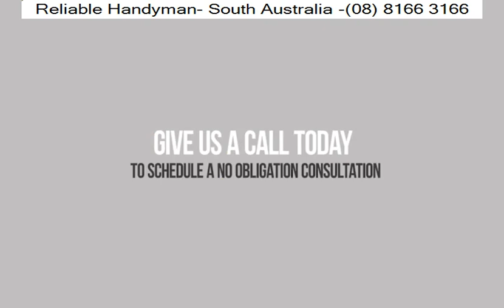Munno Para Carport Services - Reliable Handyman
Reliable Handyman

For expert carport services in Munno Para, Reliable Handyman is the name to trust. We provide top-notch carport installation, repair, and maintenance tailored to your needs.